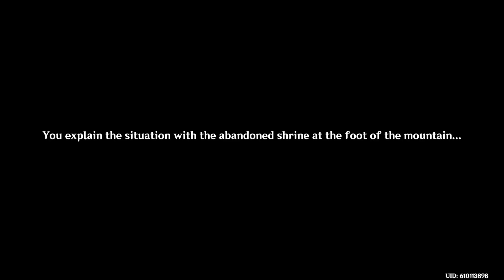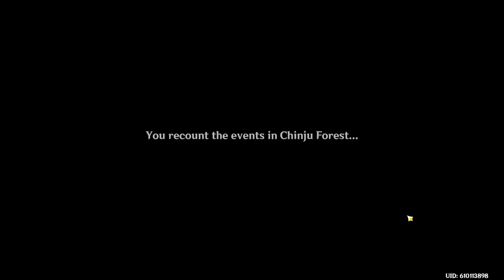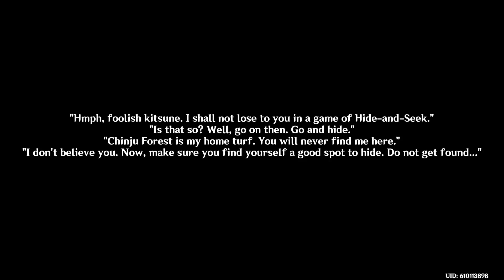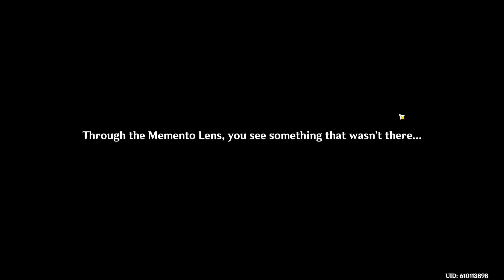Genshin Impact || Casual Gameplay [Part 95]